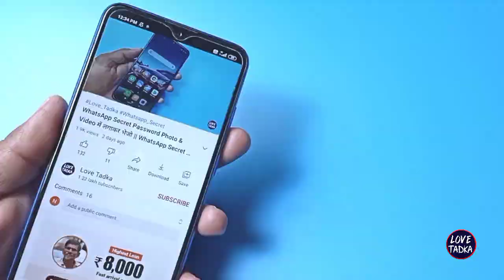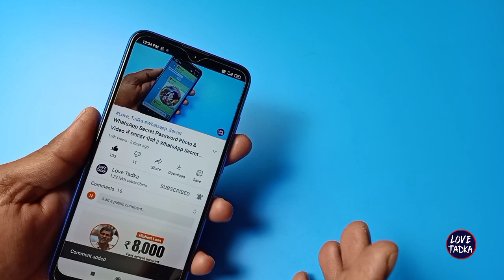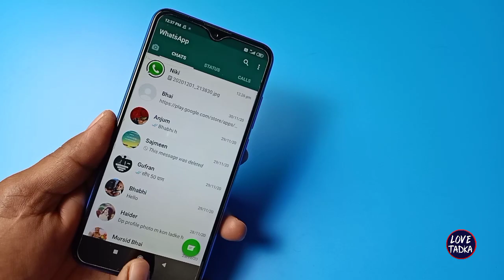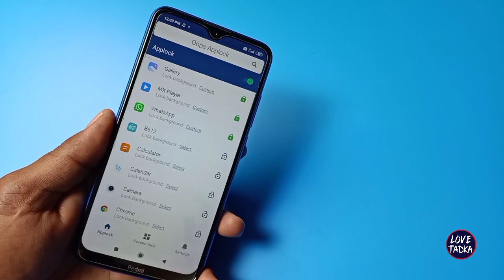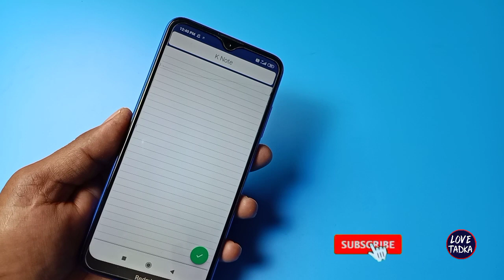Volume बटन का खुफिया राज || New Secret Setting 2021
Instagram.com/official_arman5